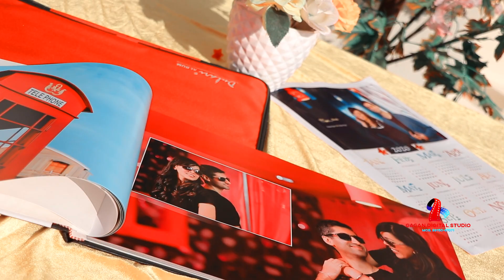RAMAN & MANPREET wedding teaser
Wedding highlight//Gagan digital studio II 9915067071